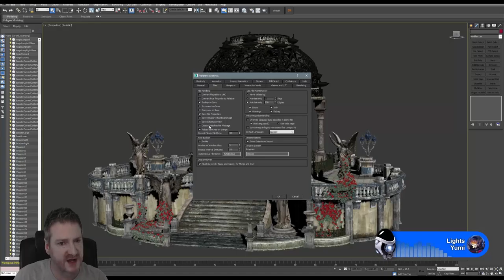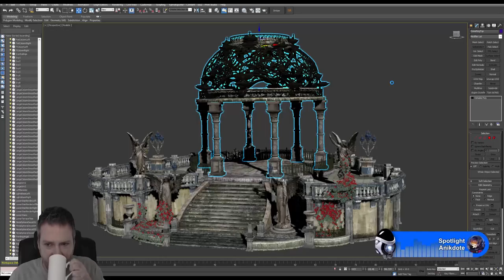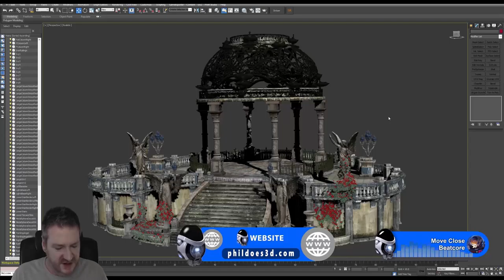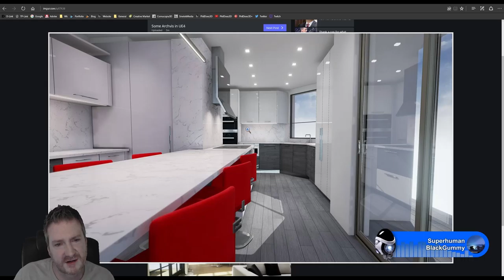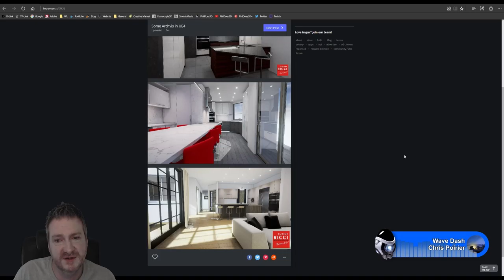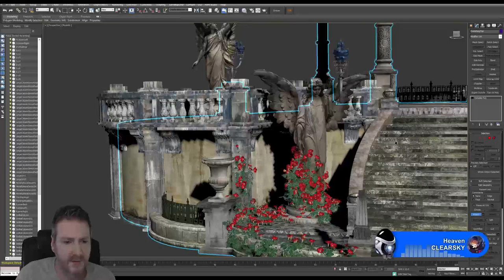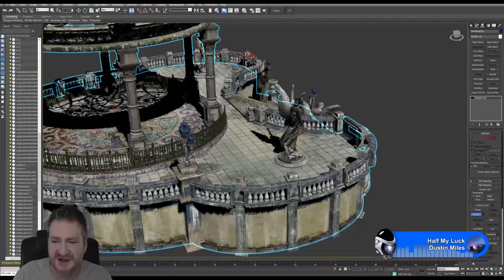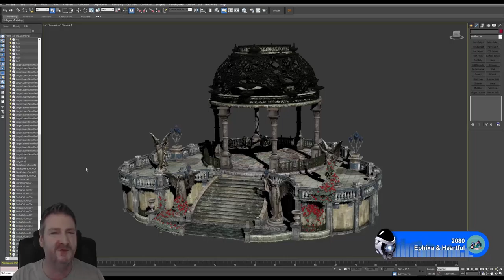Modeling Garden Terrace Stream 18 JAN 2017 - Part 3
PhilDoes3D Twitch Stream from 18 JAN 2017 -
Modeling and Texturing a Garden Terrace 3D Model - Part 3

Anikdote - Spotlight

Beatcore - Move Close (feat. Ashley Apollodor)

BlackGummy - Superhuman (feat. Colleen D'Agostino)

CLEARSKY - Heaven  (feat. Reece Lemonius)

Dritic - Envisage (feat. Miss Lina & Arkane Skye)

Evence & Unison - Restless

Goodbye Gravity - Ascent

Jim Yosef - Journey

Kedam - Plume

Miro - Petals

Prima - Bittersweet (feat. Reece Lemonius)

Reflekt - Bring Me Out Alive

Ruze - Kingdom

Scott Melker & Paperwater - Know That I Love You

Sleep Circuit - Defective

Stahl! & Kadenza - Ignite

Steven Silo - Tonight

Willford - Where We Begin (feat. Sebastian S)

Yumi - Lights